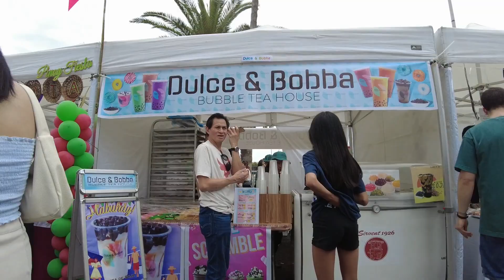Mano Po Barcelona - Filipino Community Festival | BARCELONA l SPAIN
The momentous celebration was celebrated for the first time at Moll de la Fusta at Port de Barcelona in honor of the 125th Philippine Independence Day. The event featured a vibrant showcase of the rich cultural heritage of the Philippines, with Filipino restaurants setting up booths to offer typical dishes beloved by Filipinos.

Cultural shows staged, with performances that highlight the country’s music, dance, and arts. Visitors had the opportunity to immerse themselves in the festive atmosphere, experience Filipino traditions, and enjoy a taste of the Philippines.

I hope you enjoy my video! I have more exciting content for you here :)!

La trascendental celebración se celebró por primera vez en el Moll de la Fusta del Port de Barcelona en honor al 125º Día de la Independencia de Filipinas. El evento contó con una exhibición vibrante del rico patrimonio cultural de Filipinas, con restaurantes filipinos que instalaron puestos para ofrecer platos típicos amados por los filipinos.

Espectáculos culturales escenificados, con espectáculos que destacan la música, la danza y las artes del país. Los visitantes tuvieron la oportunidad de sumergirse en el ambiente festivo, experimentar las tradiciones filipinas y disfrutar del sabor de Filipinas.